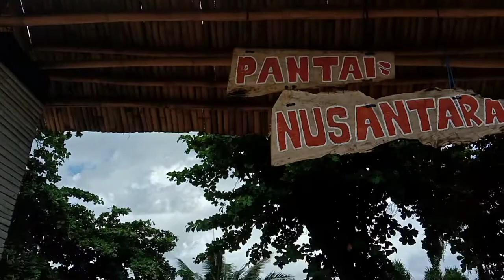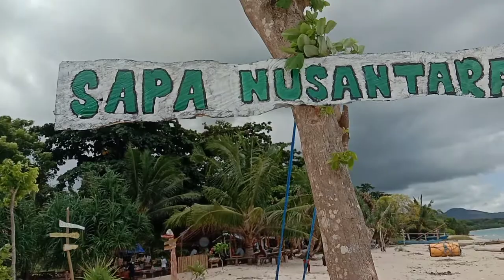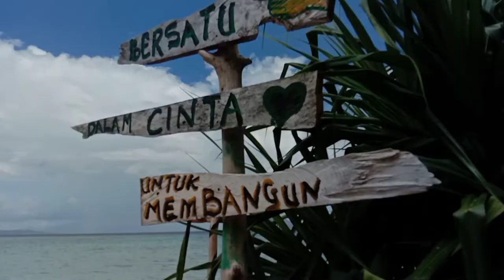pariwisata dilembata, wisata pantai Nusantara desa wowong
Pantai wisata dilembata, wisata Jeti tobotani, wisata di lembata kedang,